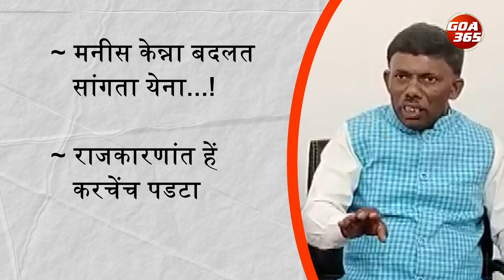Goa BJP Infighting Intensifies as Speaker Tawadkar Hits Back at Minister Gawde || GOA365 TV